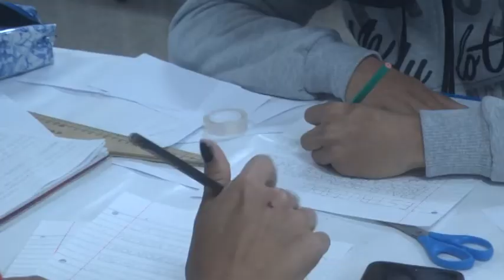CATALINA DEMARTÍN - DIR. EEMPA N° 1030 - CÓMO AFECTÓ LA PANDEMIA EL DESARROLLO DE CLASES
| ACTUALIDAD DE LA INSTITUCIÓN